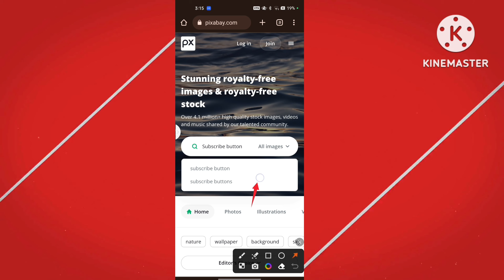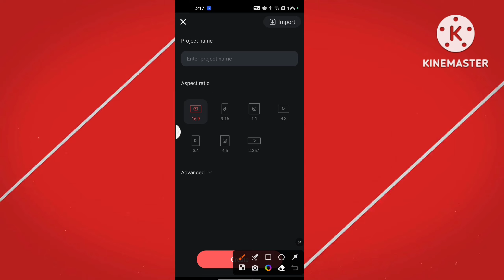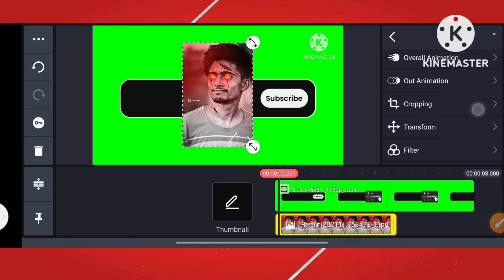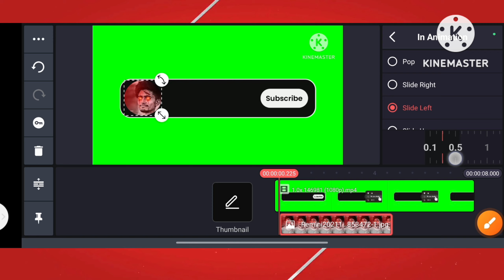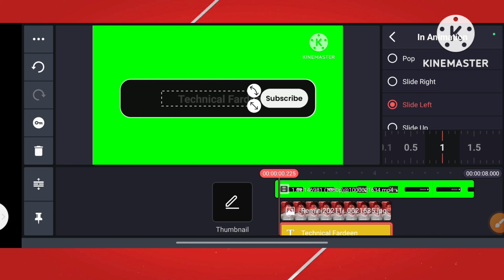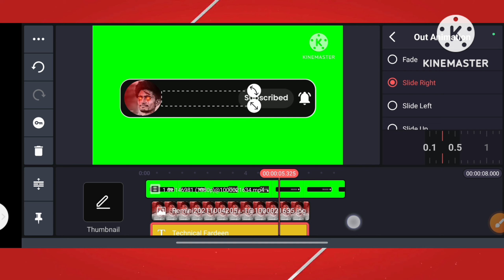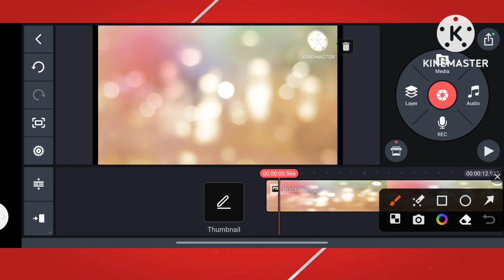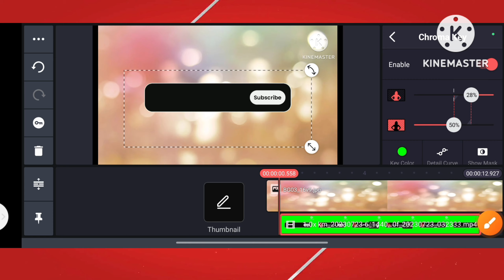Apne Channel ka Subscribe Button Kaise Banai || Ek Bar Me Seekh Jaoge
Youtube Pe Channel Button on Banai